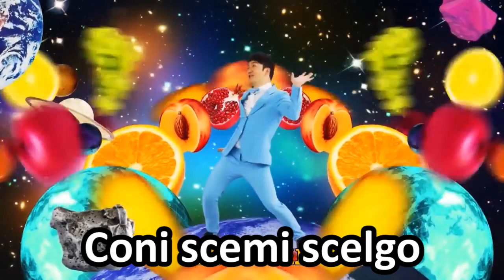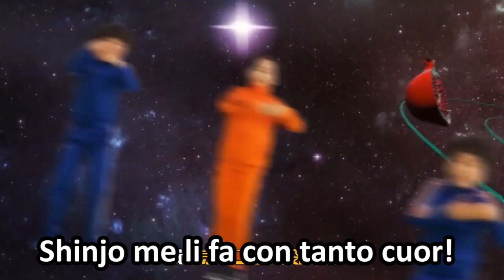FUNGHI SICILIONI - Chopstick Brothers ITALIANIZZATA E COMMENTATA!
DATA PUBBLICAZIONE ORIGINALE:  11 AGOSTO 2016
ALTRI COMMENTI: